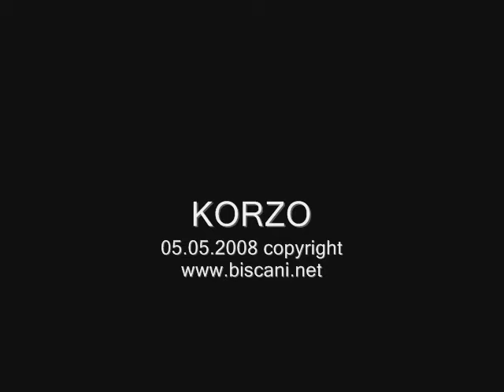Bihać - Korzo 2008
Radovi na Korzu - 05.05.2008. Bihać